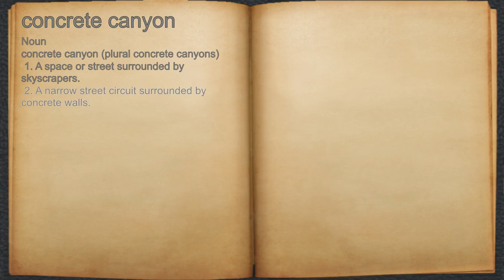What does concrete canyon mean?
A spoken definition of concrete canyon.

Intro Sound:
Typewriter - Tamskp